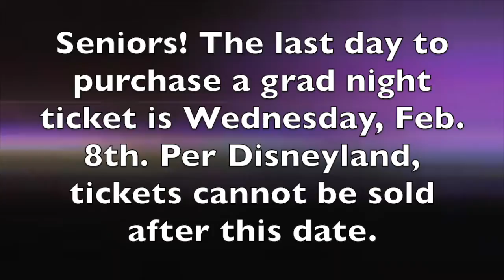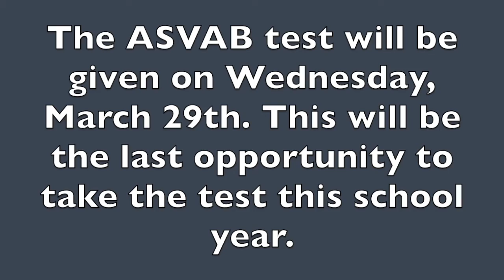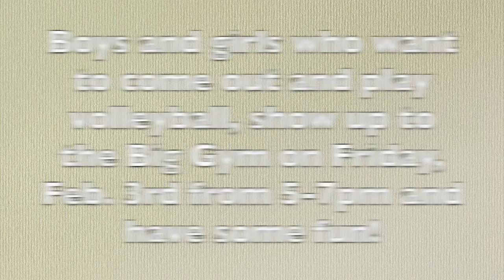2.2.17 - TC Daily Announcements